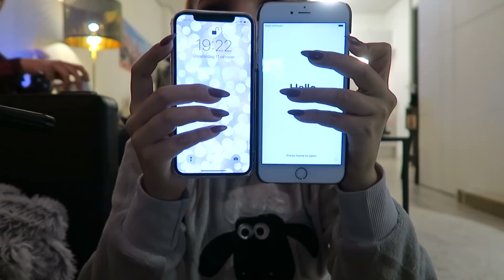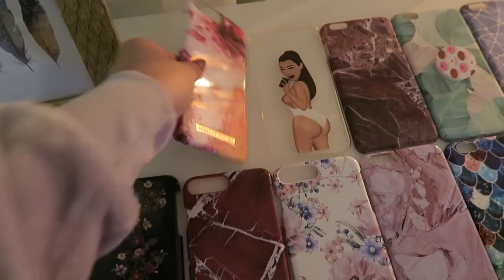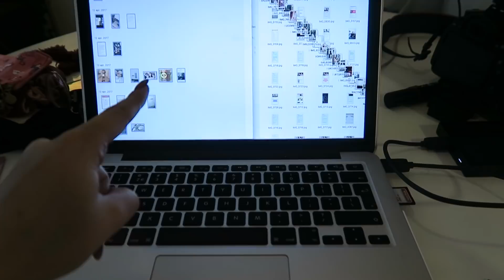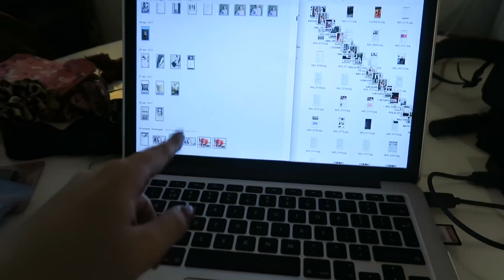IPHONE XS UNBOXING & ACTION KERSTAFDELING! ∙ Weekvlog | Kristina K ❤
Afgelopen week kocht ik dan eindelijk mijn nieuwe telefoon: een iPhone XS! Daarnaast ging ik uit eten en bezocht ik de Action, daar heb ik even naar de kerstafdeling gekeken en het is enorm! Daarna heb ik een mini pakketjes unboxing gedaan. In het weekend ging ik samen met Alex naar Antwerpen.

☆ Wil jij mij iets opsturen? Dat kan! ☆

Social1nfluencers
tav Kristina K
Rietlandpark 333, toren 9
1019 DW Amsterdam

FAQ